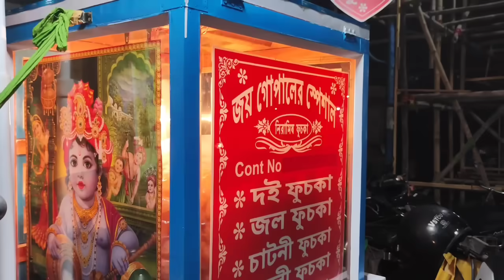সকাল সকাল এত বড় দুর্ঘটনার হাত থেকে বেঁচে গেলাম